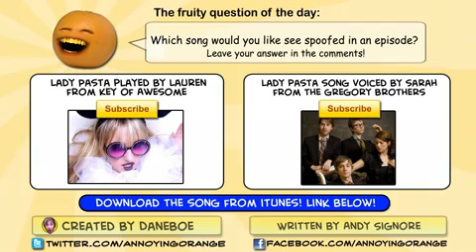The annoying orange & Lady Pasta Song|HD|Official music video